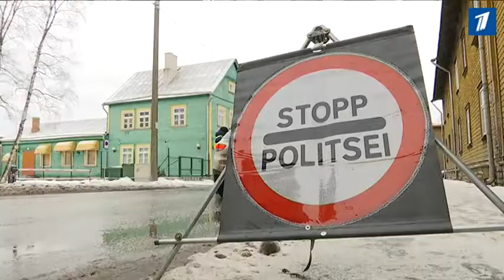Законы против нетрезвых водителей ужесточились